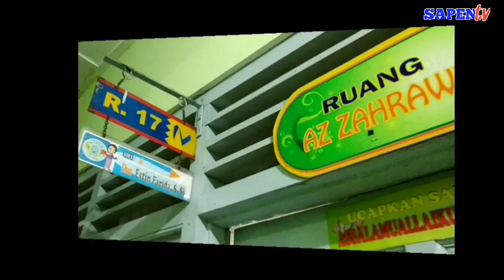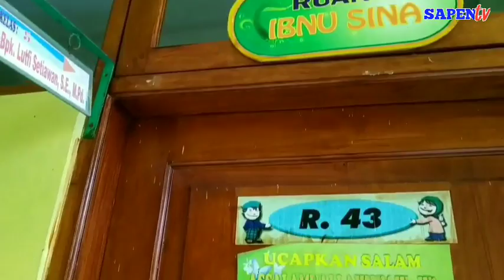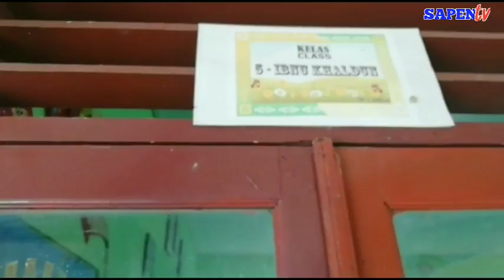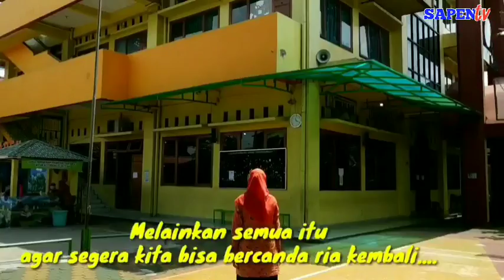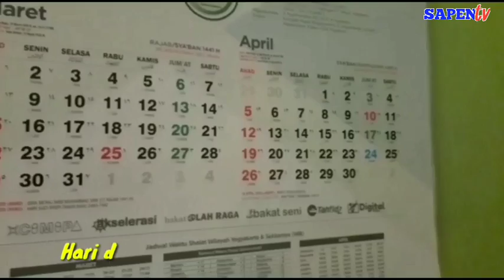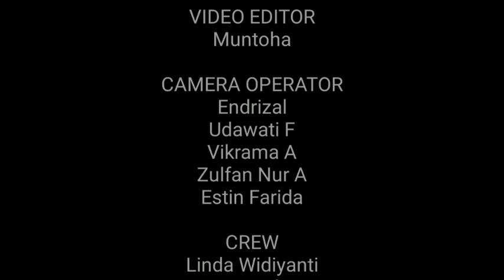Syair Cinta Guru Kelas 5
Video ini menayangkan ungkapan rasa cinta dan kangen dari guru-guru untuk anak anak sekaligus ucapan selamat menyambut bulan suci Ramadhan. Semoga bermanfaat.
backsound diambil dari Ramadhan Tiba - Opick dan The elegance of Pachelnbel Serenade